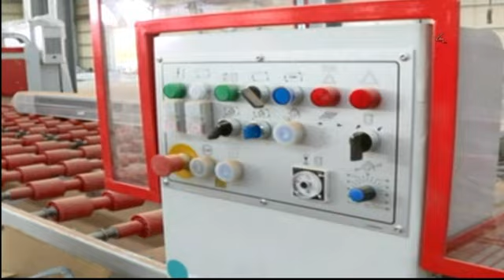من جنوبنا / 03- 01 - 2024